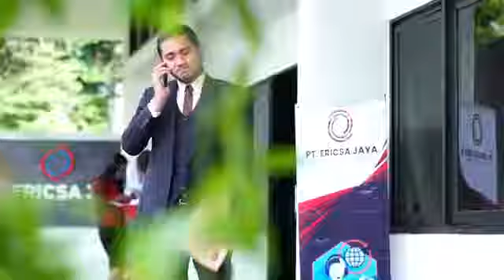Love Story THE SERIES SETIAP HARI 20.10 WIB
Love Story
THE SERIES

SETIAP HARI
20.10 WIB